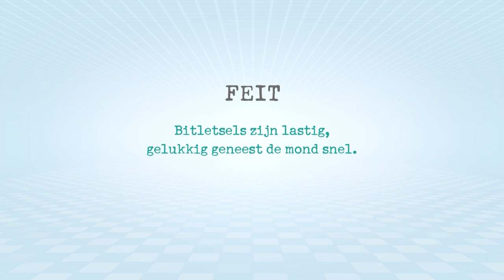Aan de tand gevoeld 'gelukkig geneest een paardenmond snel'